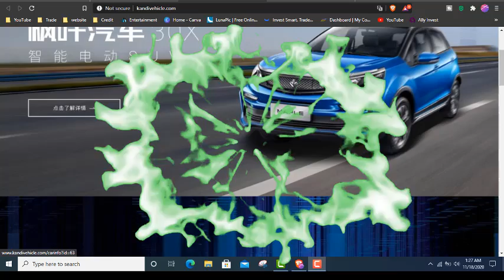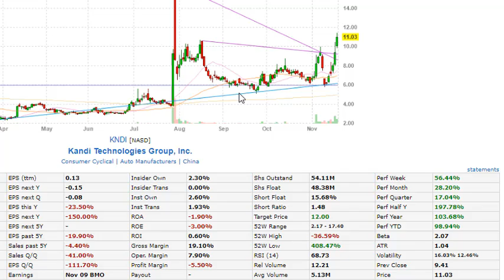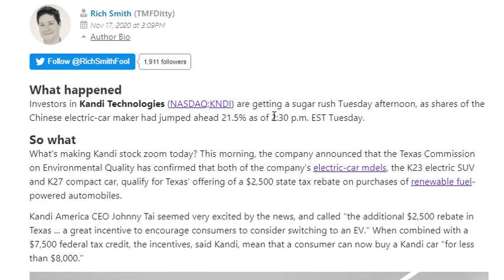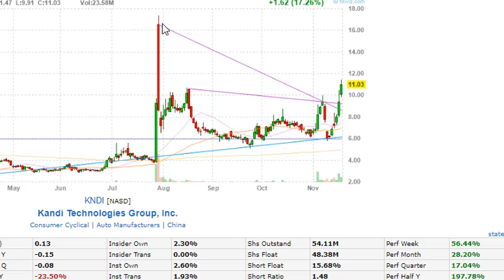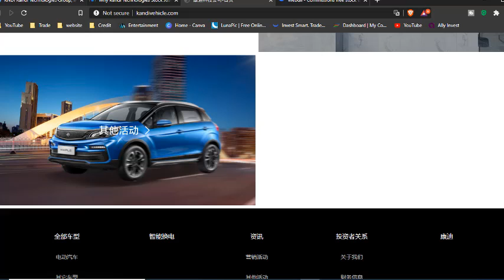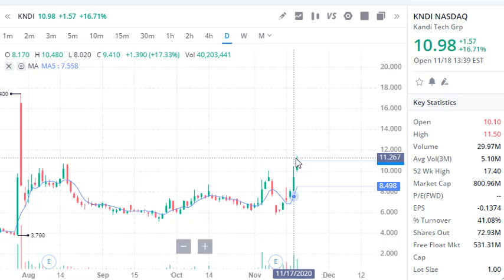KNDI STOCK THE NEXT NIO?BUY KNDI STOCK NOW? MASSIVE POTENTIAL FOR THE FUTURE!!!?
IN this video I go over KNDI STOCK THE NEXT NIO?BUY KNDI STOCK NOW? MASSIVE POTENTIAL FOR THE FUTURE!!!?